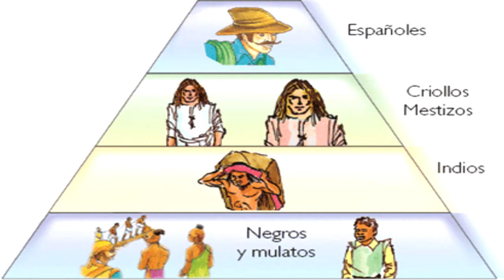MUSICA MESTIZA DE HONDURAS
VÍDEO PARA LOS ALUMNOS DE 9no GRADO, CONTINUANDO CON LA TEMÁTICA DE EXPRESIONES ARTISTAS, LA POBLACIÓN MESTIZA O CRIOLLA HA HECHO GRANDES APORTES EN LA MÚSICA Y LAS DANZAS,
EN ESTE VÍDEO VEREMOS ESE APORTE. CONTESTAR LA GUÍA ABAJO EN LA DESCRIPCIÓN Y REALIZAR LOS DIBUJOS DE LA GUITARRA, EL VIOLÍN, EL ACORDEÓN Y LA MARIMBA
                                                           GUÍA
1. ¿QUE SIGNIFICA LADINO?
2. ¿QUIENES SON LOS MESTIZOS?
3. ¿QUIENES SON LOS CRIOLLOS?
4. ¿COMO EVANGELIZABAN LOS FRAILES A LA POBLACIÓN INDÍGENA?
5. ¿CUALES SON LAS DANZAS FOLKLORICAS MAS CONOCIDAS?
6. ¿INSTRUMENTO MUSICAL MUY UTILIZADO EN EL OCCIDENTE DE HONDURAS POR SU CERCANÍA CON GUATEMALA?
7. ¿INSTRUMENTO MUSICAL TRAÍDO POR LOS ESPAÑOLES?
8. ¿INSTRUMENTO MUSICAL MAS UTILIZADO DESPUÉS DE LA GUITARRA, POR LA CULTURA MESTIZA?
9. ¿INSTRUMENTO ARMÓNICO DE VIENTO?